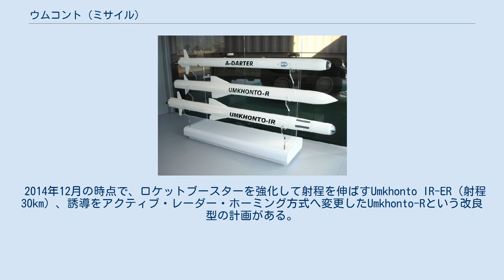ウムコント (ミサイル)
ウムコント（英語: Umkhonto）は、南アフリカ共和国のデネル・エアロスペース・システムズ社が開発した垂直発射型の個艦防空ミサイル（短SAM/PDMS）。
ウムコントはズールー語で「槍」のこと。
 複数目標からの同時攻撃に対応するために開発された。
発射後、飛行中に目標をロックオンする機能（LOAL）があり、発射機は8または4セルのVLS。
4セルのVLSは車両にも搭載できるので、地対空ミサイルとしても使用できる。
赤外線誘導型（Umkhonto-IR）とレーダー誘導型（Umkhonto-R）が開発された。
南アフリカ海軍・フィンランド海軍共に赤外線誘導型を採用した。
 赤外線誘導型は、ブロック1～3があり、共に発射後慣性航法（INS）で飛行しながら最新の目標位置をデータリンクで受信、後翼と推力偏向（ベクタード・スラスト）により最大40Gの機動で接近後、2周波数帯赤外線シーカーによる赤外線パッシブ・ホーミングにより命中する。
 ブロック2は、フィンランド海軍の要求により開発された。
電波の乱反射（クラッター）に対応するために、アルゴリズムとシーカー・ヘッドの改善、最大射程が15kmに延長されている。
 ブロック3は、2013年に開発され射程が20kmに延長されている。
 2014年12月の時点で、ロケットブースターを強化して射程を伸ばすUmkhonto IR-ER（射程30km）、誘導をアクティブ・レーダー・ホーミング方式へ変更したUmkhonto-Rという改良型の計画がある。
 南アフリカ海軍 フィンランド海軍（Umkhonto-IR ブロック2）